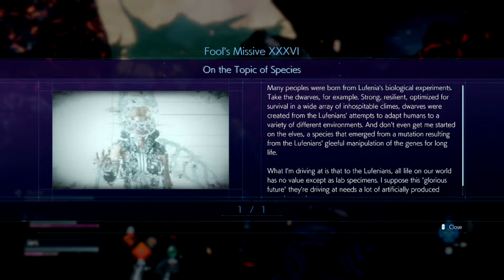Stranger Of Paradise Final Fantasy Origin *Blind* Part 27 The Suffering Of Fools